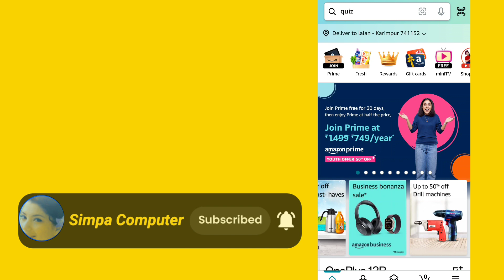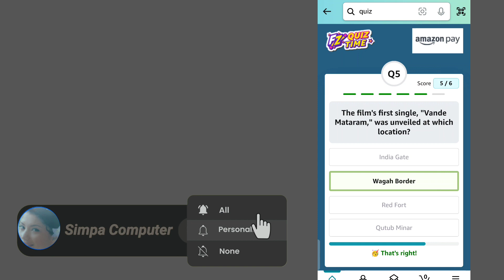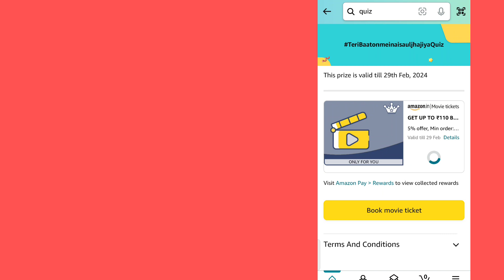Amazon pay movies operation valentine quiz answer || operation valentine quiz answer & win 100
1) Questions : Which Miss World winner features in ‘Operation Valentine’?

2) Questions : Operation Valentine’ is Manushi Chhillar’s ____ Bollywood film?

3) Questions : Which Telugu actor plays Arjun Dev in ‘Operation Valentine’?

4) Questions : Lead actors play what role in ‘Operation Valentine’?

5) Questions : The film’s first single, “Vande Mataram,” was unveiled at which location?

6) Questions : What’s the release date of the movie ‘Operation Valentine’?